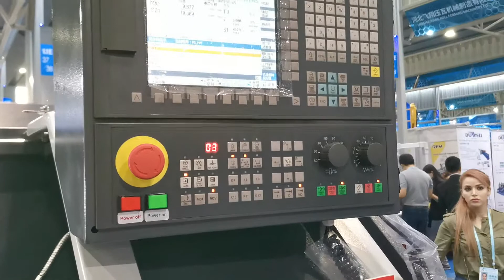125th Canton Fair- CNC Lathe Machine Operation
WMT CNC shows cnc lathe CK6132 in 125th Canton Fair.